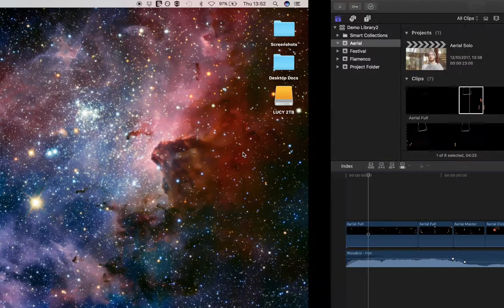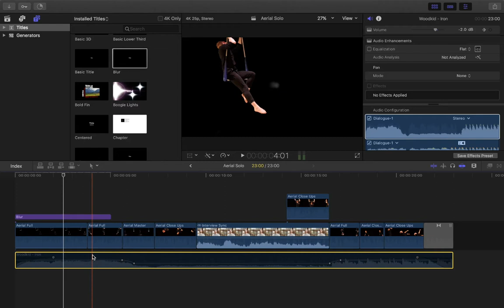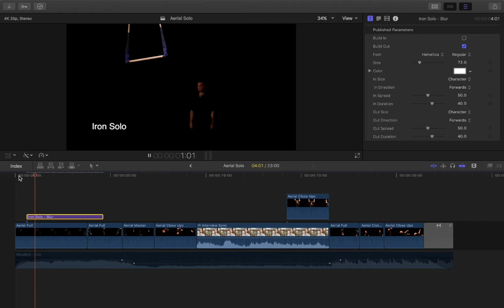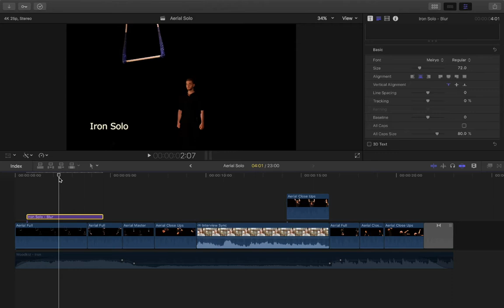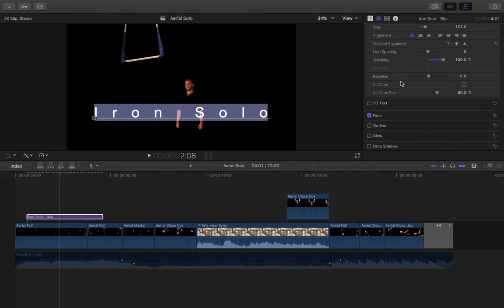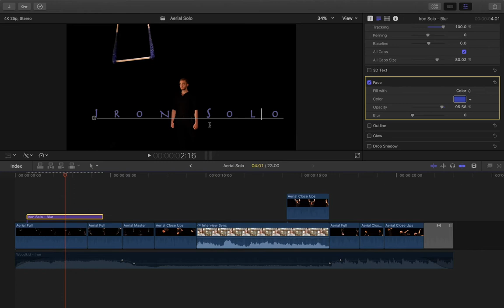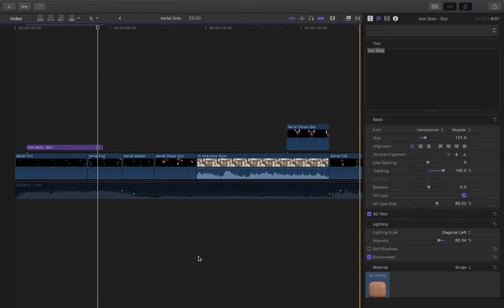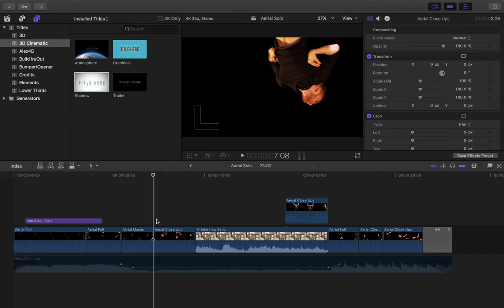FCPX 10.3 For Beginners - Introducing Text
Slow paced, basic beginners course in getting to grips with Final Cut Pro X version 10.3.
Each session uses sample clips, and builds up from one session to the next.